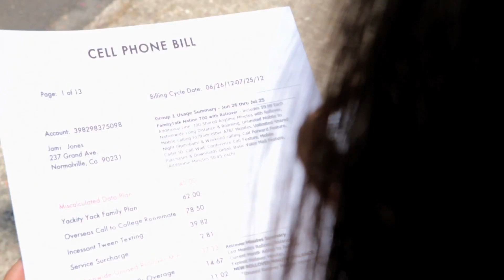Extended version of all MG Promo Videos!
Introducing MG, the cool new pocketable gaming system with family collaboration tools and pre-paid spending limits you control.